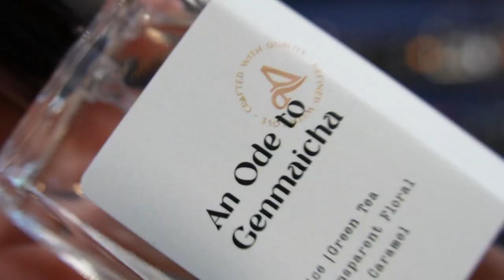Trà Gạo Rang Đê !! Review L'Apogée - An Ode to Genmaicha | Kiên Fragrance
Trà đê mọi người ơi, sáng tạo Việt lại còn mùi ngon tội gì không thử xem sao nhỉ ?!